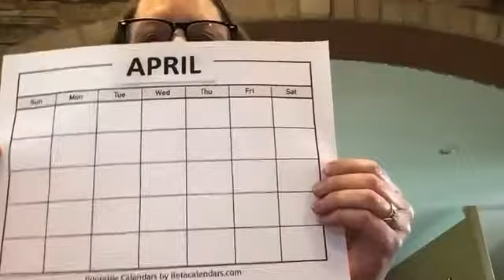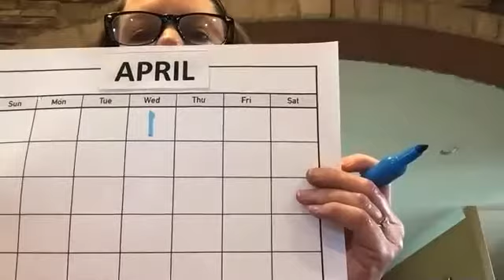04 01 2020 FARMS